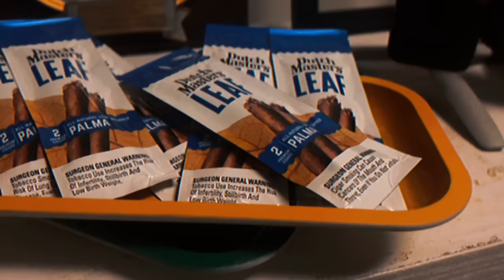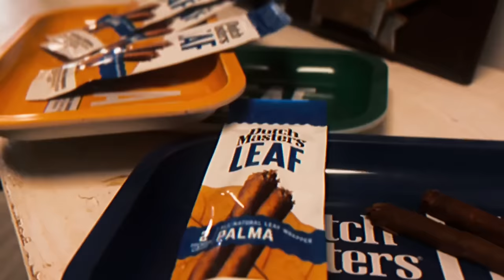LIVE ON EDGEWOOD | FEATURING DDP | EPISODE 005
Scotty ATL & cohost Erica Duchess have some deep conversations and big laughs with some of the realist in the game. This week introducing Diamond Dallas Page. Thanks to Nuface who also gives the hip hop minute of the day. 💺 Buckle your seatbelts you’re in for a ride on Edgewood in the ATL!